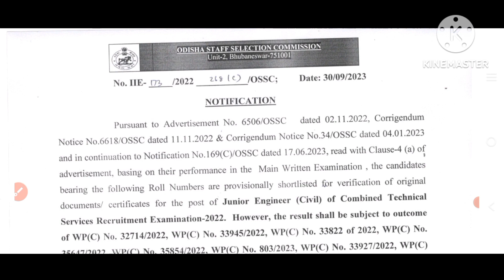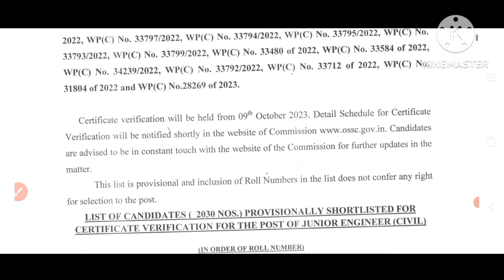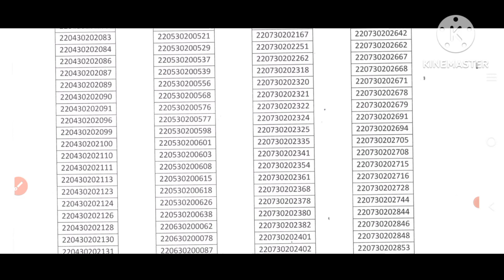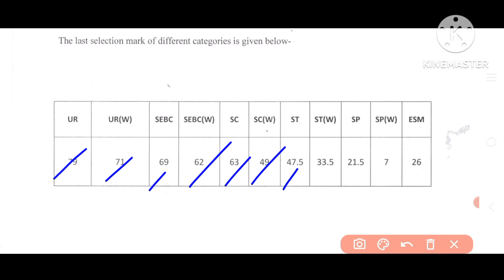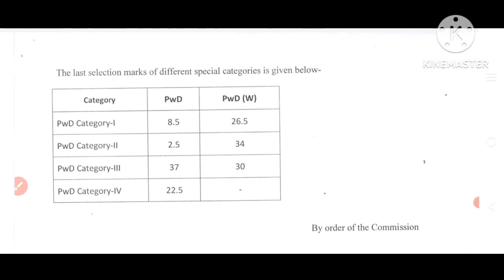OSSC ଅଫିସିଆଲ୍ ଅପଡେଟ 2023//ଆସିଲା ରେଜଲ୍ଟ ନିଜର ରୋଲ୍ ନମ୍ବର ଚେକ୍ କରନ୍ତୁ//🤔🤔🤔